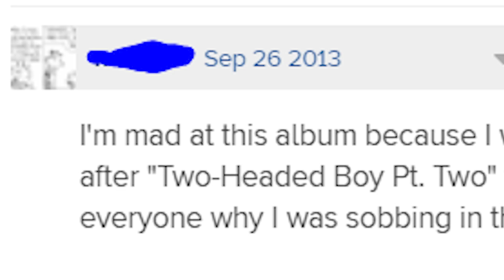How to be a Pretentious Music Fan